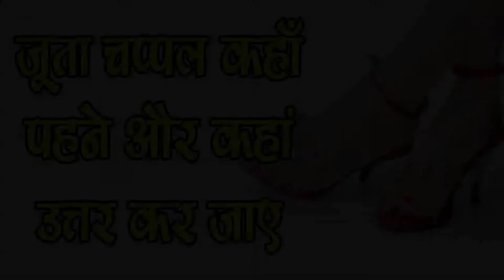अनदेखी ना करें जूते-चप्पल से जुड़ी ये ख़ास बातें-Joote chappal se jude khas jyotish upay-SM News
अनदेखी ना करें जूते-चप्पल से जुड़ी ये ख़ास बातें-